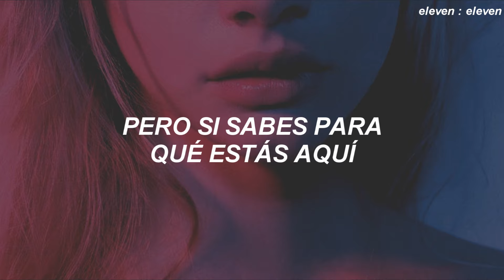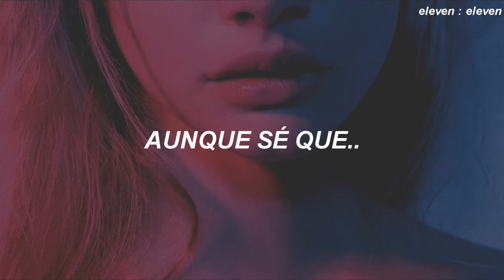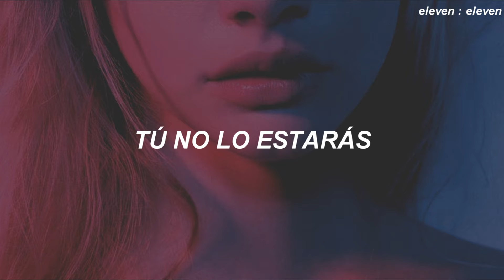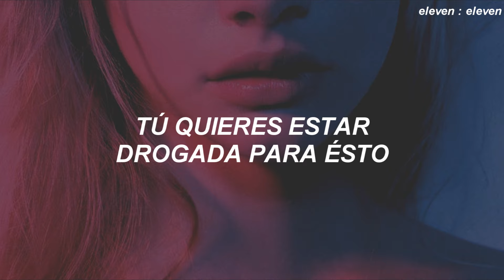The Weeknd - High For This (Sub. Español)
Hola, Holaaa ❤️.
Hey! Hoy les traigo una traducción que espero les guste :)
Cuídense mucho, los tkmm xoxo ♡.

Sigueme//Follow Me;

Loading...